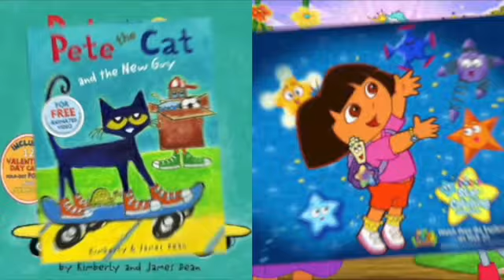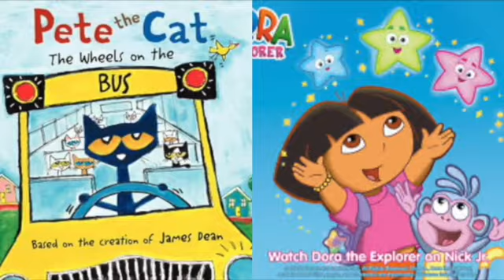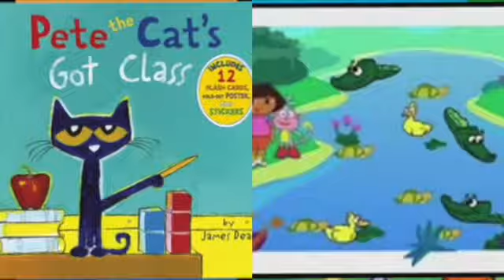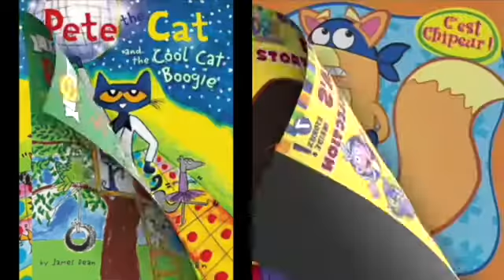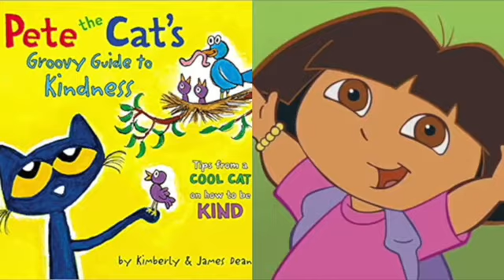MERGED Pete The Cat and Dora The Explorer Waiting On The Rain